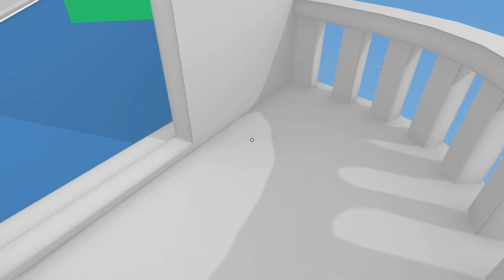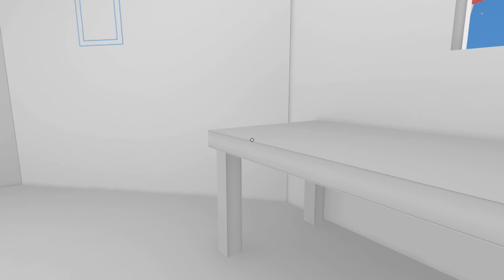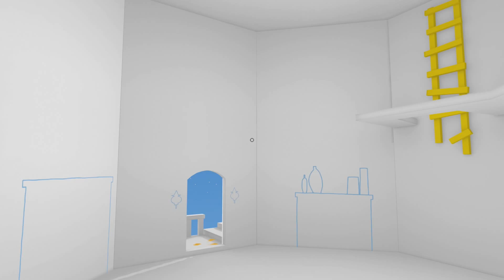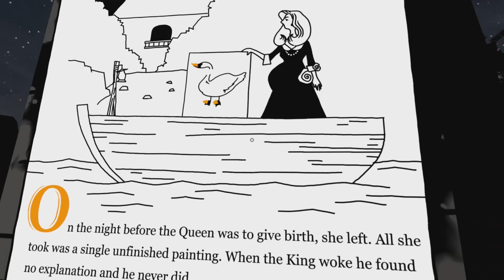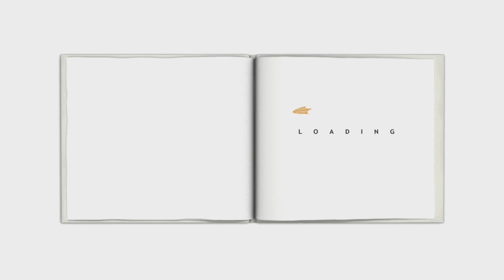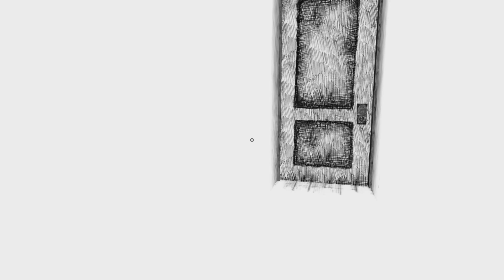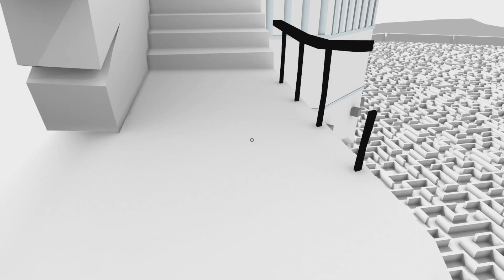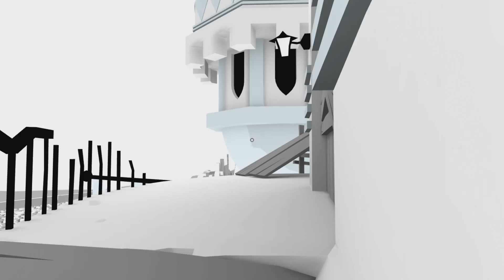The Unfinished Swan Part 9- Let me tell you a story (The End)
This is the last part for the unfinished swan, and can I say, this was an amazing game. The concept was so simple and interesting, and the execution to make the scenery simple was a great idea. It gives you just enough to love the game, and it isn’t over the top, it’s just a fun story and a fun game.

Some more awesome games!